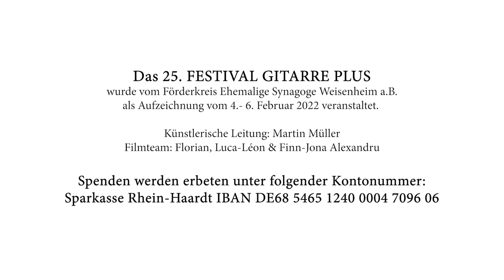Hans-Jörg Mammel, Tenor & Matthias Kläger, Gitarre: Franz Schubert "Die schöne Müllerin" op. 25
25. Festival Gitarre Plus ...
Ehemalige Synagoge Weisenheim am Berg, 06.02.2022, 18:00 Uhr

Programm

Textbasis ist die Gedichtsammlung „Die schöne Müllerin“ von Wilhelm Müller, enthalten in den 1821 erschienenen „77 nachgelassenen Gedichten aus den Papieren eines reisenden Waldhornisten“. Von den 25 Gedichten wurden 20 vertont.

Das Wandern
Wohin?
Halt!
Danksagung an den Bach
Am Feierabend
Der Neugierige
Ungeduld
Morgengruß
Des Müllers Blumen
Tränenregen
Mein!
Pause
Mit dem grünen Lautenbande
Der Jäger
Eifersucht und Stolz
Die liebe Farbe
Die böse Farbe
Trockne Blumen
Der Müller und der Bach
Des Baches Wiegenlied

Die Transkription von Matthias Kläger versucht so nah wie möglich am Text der originalen Klavierbegleitung zu bleiben, so dass nur selten unwesentliche Veränderungen hörbar sind. Alle Lieder sind in der Originaltonart belassen.